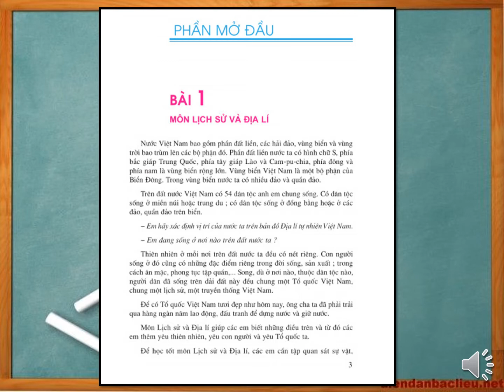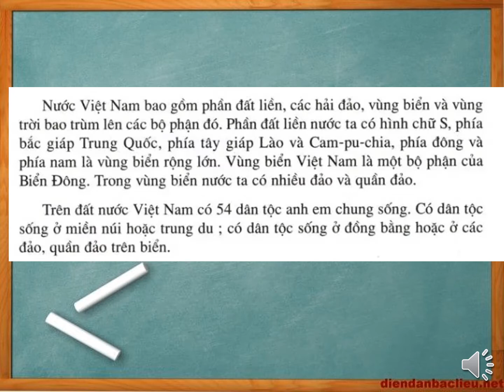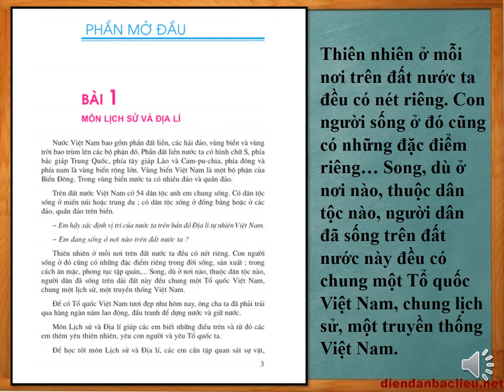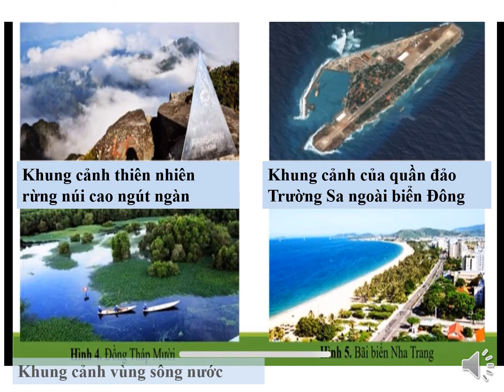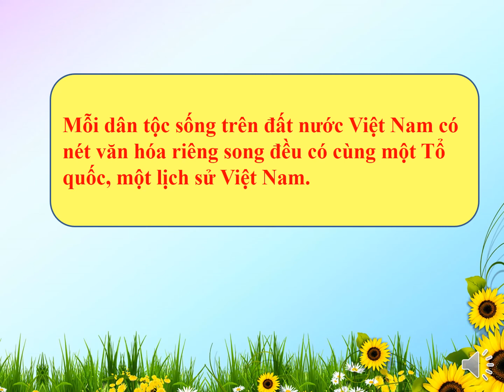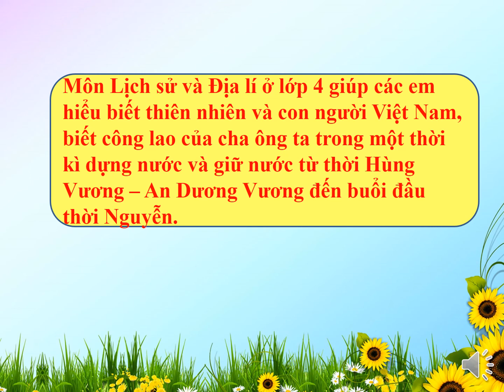KHỐI 4 - TUẦN 1 - LỊCH SỬ ĐỊA LÝ 1